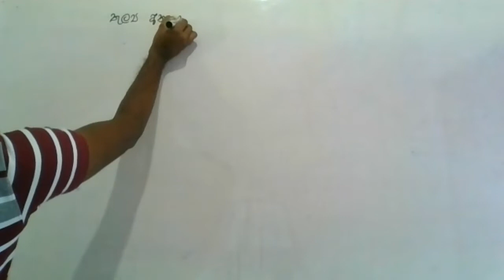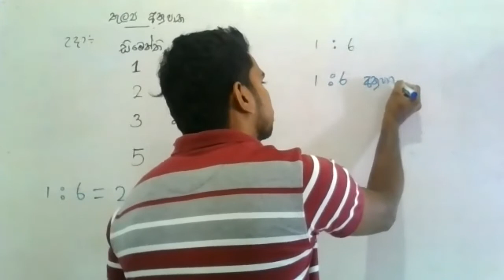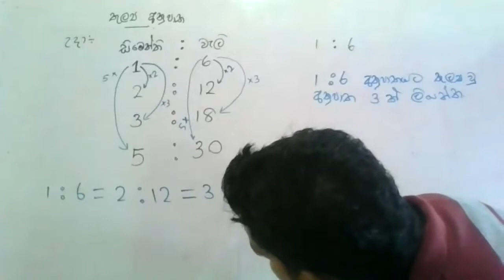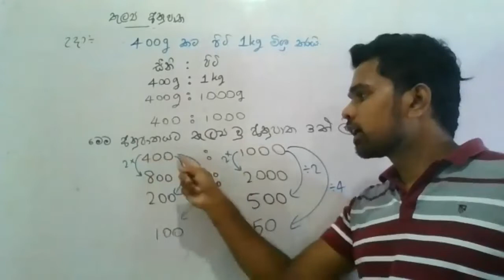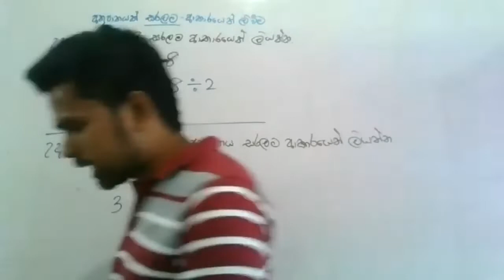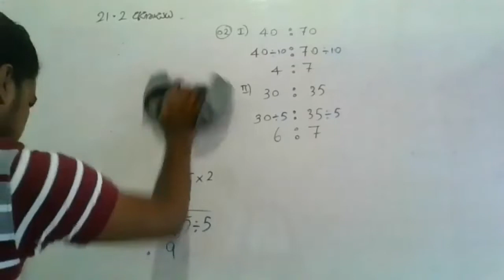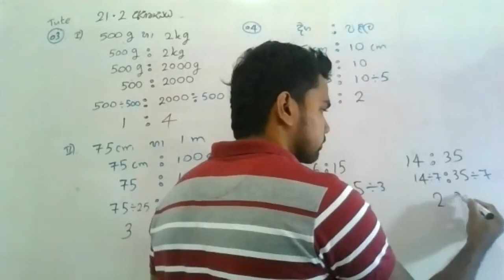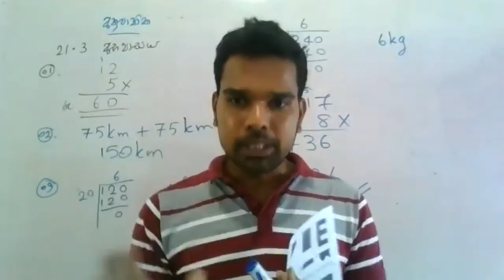6-ශ්‍රේණිය ගණිතය 21-පාඩම අනුපාත Episode - 42